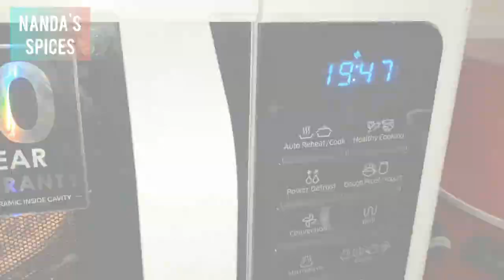Chicken Pizza Recipe | Pizza hut style | Homemade Pizza | ചിക്കൻ പിസ്സ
Pizza is an Italian dish consisting of a usually round, flattened base topped with, cheese, vegetables and often various other ingredients, which is then baked at a high temperature, traditionally in a wood-fired oven. This recipe seems tough from the outside, but it can be prepared very easily at home. Do try this out guys, and let me know all your feedbacks and comments in the comment box below.

Ingredients:
Pizza Dough:
All purpose flour (Maida)- 3 cups
Lukewarm water- 1cup
Milk powder- 3tbsp
Sugar- 1tsp

Pizza Sauce:
Tomato- 4 medium sized
Dry chilli- 4 pieces
Oil- 2tbsp
Garlic- 1tbsp
Onion- 2tbsp
Salt- 1tsp
Tomato ketchup- 2tbsp
Oregano- 1tsp

Chicken toppings:
Chicken- 250g (boneless)
Oil- 2-3 tbsp
Garlic paste/ Garlic powder- 1tsp
Chilli powder- 1 1/2 tsp
Oregano- 1tsp
Salt to taste
Yoghurt- 1tbsp

Pizza toppings:
Mozzarella cheese
Olives
Capsicum
Onion
Tomato
Coriander leaves
Chilli flakes
Oregano